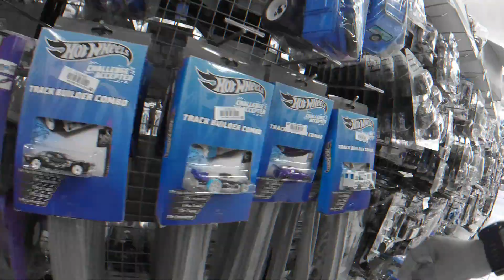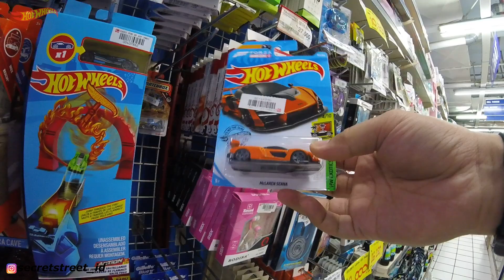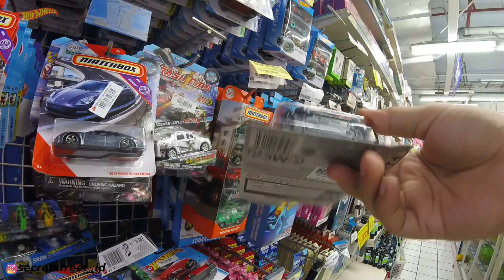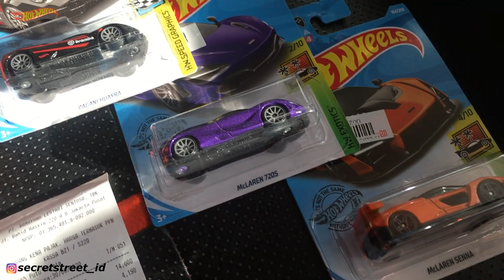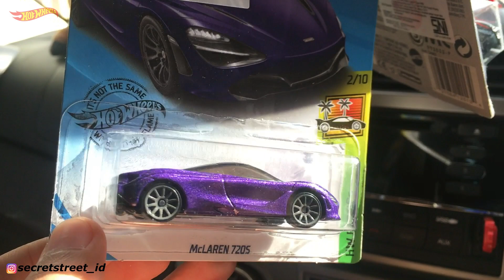VLOGHUNTING 11 - HUNTING HOTWHEELS LAGI ???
Kali ini, kami memberanikan diri untuk masuk ke salah satu Mal di Bali yang baru saja buka kembali setelah lama tutup (karna pandemic). Namun tak disangka di dalamnya masih tersimpan banyak "Harta Karun" Hotwheels yang akan menjadi penghuni baru Garasi kami hari ini. Jadi, ikutin video ini dari awal sampai akhir ya dan Selamat Menonton Guys...!!